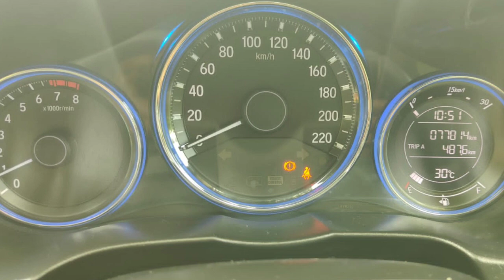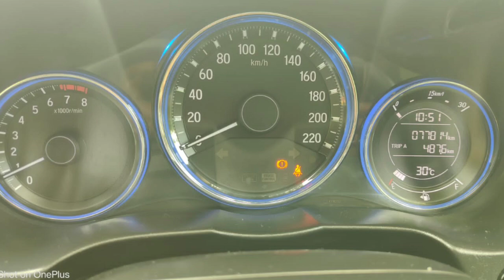Honda City Used Car Sales, In Tamil Nadu India, Bala Car Sales, Buying Online Services,